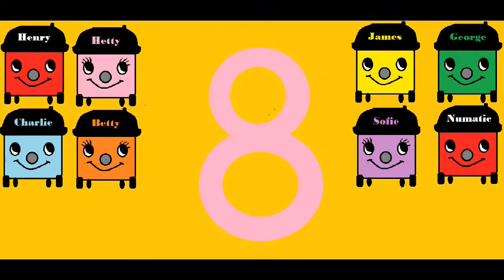Henry hoover/ ten vacuum cleaners/ counting song / NEW VERSION